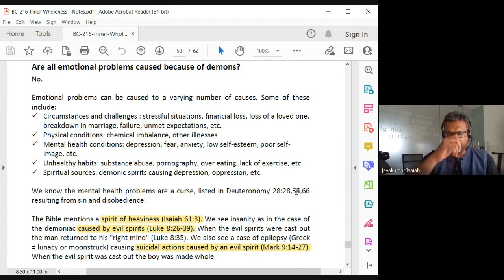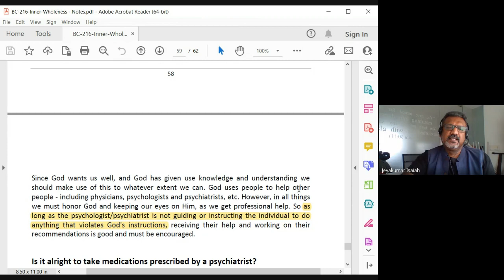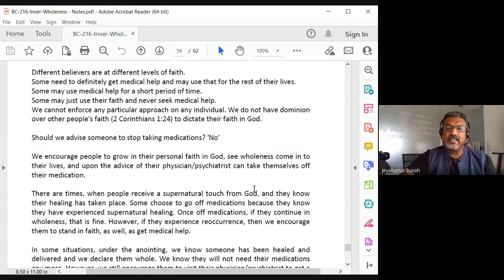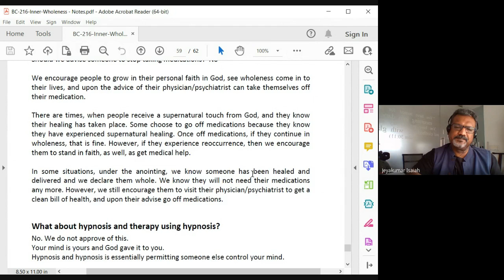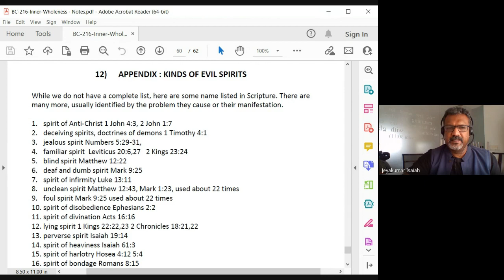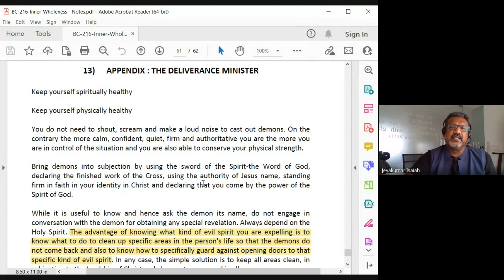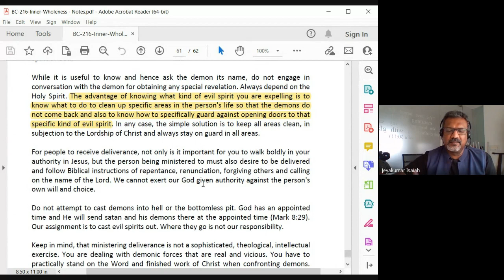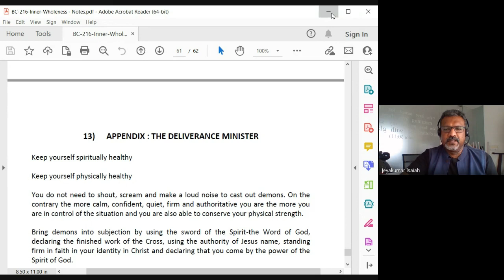Inner Wholeness| Lecture 16: BC216-IW-20230317